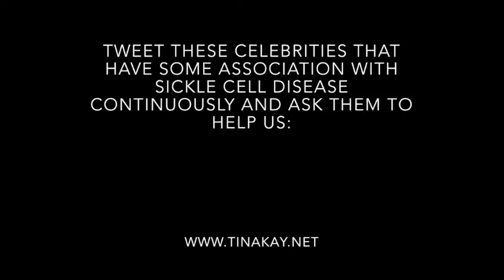Tina Kay's Diaries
This video is about Tina Kay's Diaries (Sickle Cell Avocacy Day April 3rd)